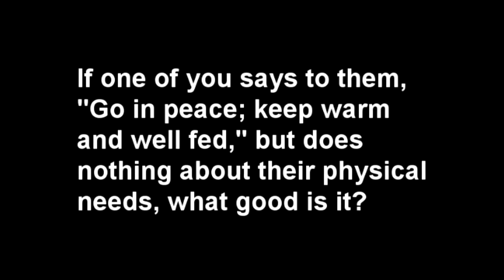Being a Good Steward of Your Time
"If one of you says to them, "Go in peace; keep warm and well fed," but does nothing about their physical needs, what good is it?"  - James 2:16

To listen to or read a summary of this sermon, go